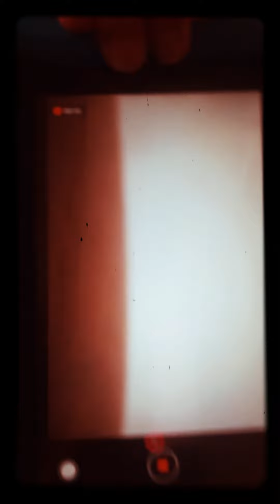22 June 2020